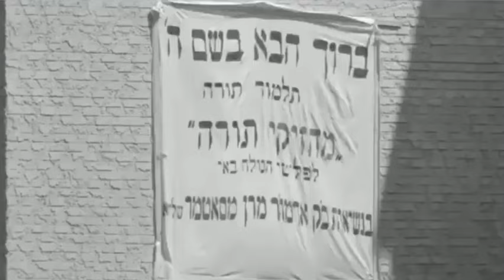Fascinating Stories & Holiness of the Satmar Rebbe Rav Yoel Teitelbaum - Shlomo Carlebach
Reb Shlomo Carlebach zttl: Sharing Fascinating Stories of the Holiness of Satmar Rebbe Rav Yoel Teitelbaum"

0:00 Spiritual Dedication: Rabbi's Mitzvah Commitment on Simchat Torah Despite Swollen Feet"
1:58 The Holy Satmar Rabbi's Mikveh Immersion and Reflections of Temple Priests"
2:32 Story of The Satmar Rabbi's Compassionate Charity to a Zionist Father in Times of Need" - The legacy of the Holy Satmar Rebbe Rav Yoel Teitelbaum zttl" remains a testament to the profound power of compassion that transcends all distinctions. Despite his reputation for strictness, when it came to extending a helping hand to those in need, the Holy Rabbi exhibited a remarkable capacity to set aside differences. Regardless of an individual’s background, affiliations, or political stance, his heart overflowed with generosity, freely offering whatever was required.